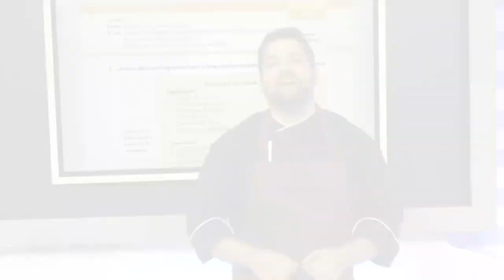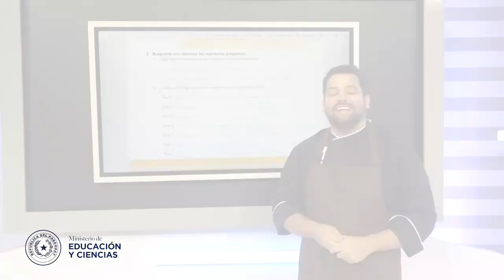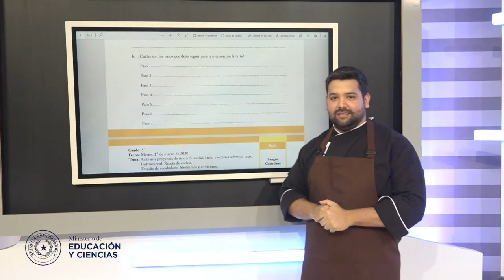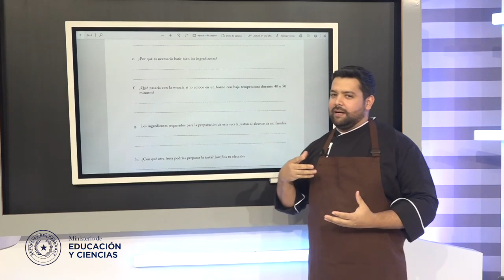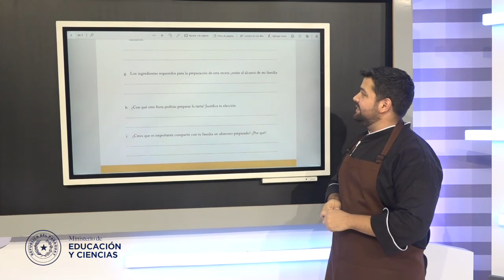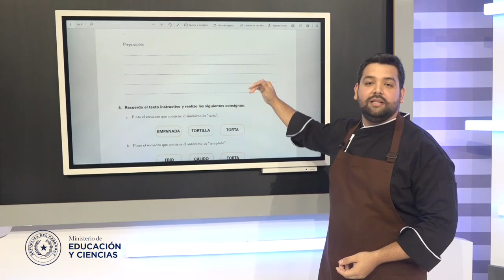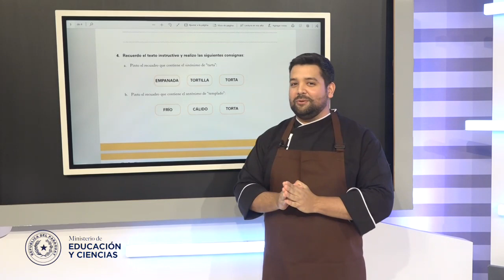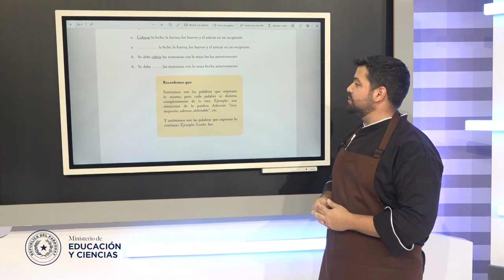VIDEO-5° GRADO-DÍA 2-TEMA LENGUA CASTELLANA-EEB-MEC-PY